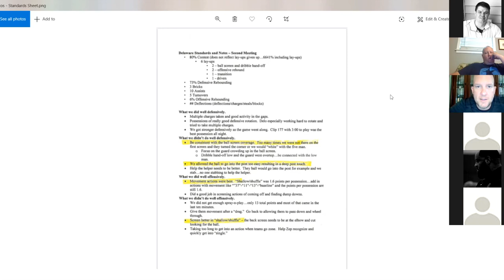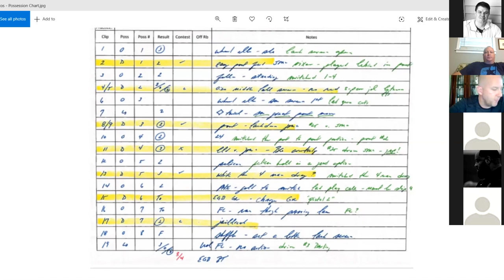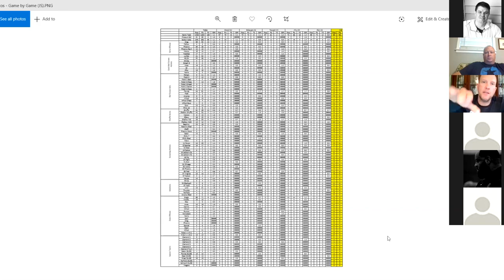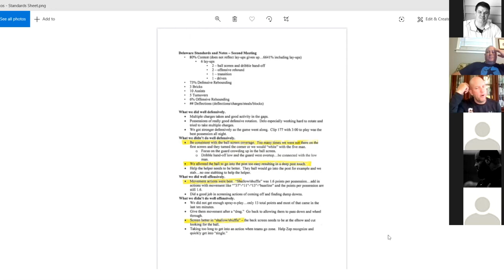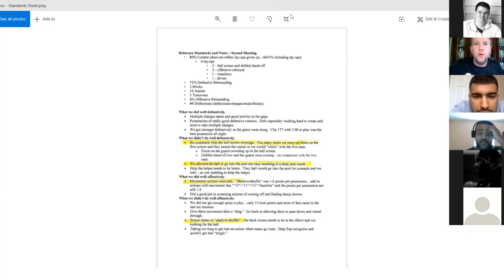Absolute Basketball Coaches Corner | Session 15: JD Powell College of Charleston "Lifelong Learning"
JD Powell at College of Charleston presented his topic "Lifelong Learning: Ways to Keep Growing as a Coach."

This webinar series is for coaches, with coaches and COMPLETELY FREE with chalk talk group meets weekly, on Tuesday and Thursday at 2:30PM.

Please leave in the comments below, topics you would like to see these future coaches talk about